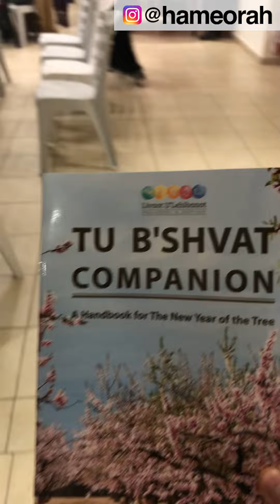Tu B'Shevat Seder in Jerusalem 🌲 I'm feeling this full moon energy! 🌝 🙌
I had a fun evening going to a tu b'shevat seder in Jerusalem, hosted by @Yiboneh– one of my favorite YT channels, if you haven't checked it out, and led by Rabbi Yitzchak Breitowitz, one of my favorite rabbis, if you haven't checked him out! The idea of this day as a Jewish "arbor day" never really resonated with me, but I'm all about the mystical implications and was very excited to learn that Tu B'Shevat marks the day that we begin to benefit from the "geshem" of this year...meaning that whatever Divine blessings were signed and sealed at the end of Sukkot are NOW in effect, nourishing us to grow. Up until today, we were nourished by the "geshem" of 5783, so we can say goodbye to old energy today and welcome the new. 🤗

I'm excited for what's to come and happy to celebrate another beautiful day in Eretz Yisrael. 🥰 Thank You, Hashem.

— Meorah